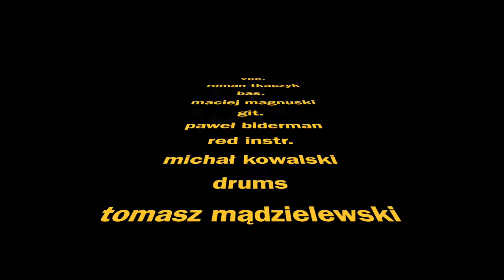Roman Tkaczyk "Biała sukienka"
autor utworu - "Lucjusz" Michał Kowalczyk